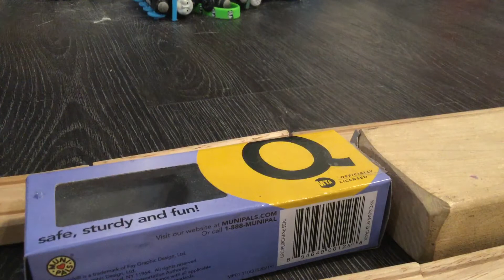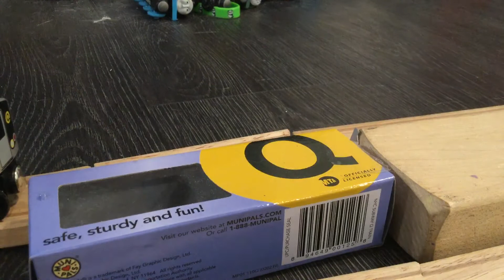Q and F trains at Lexginton